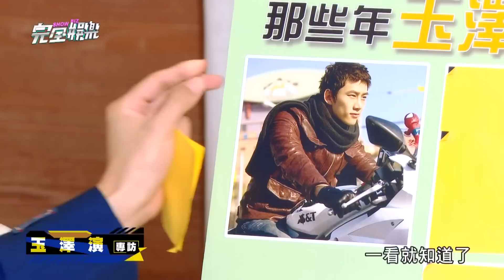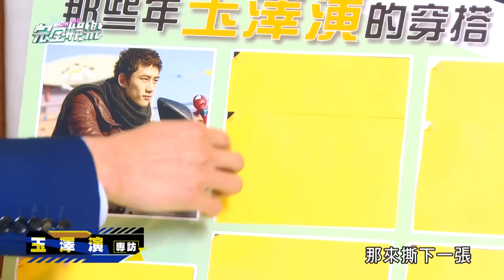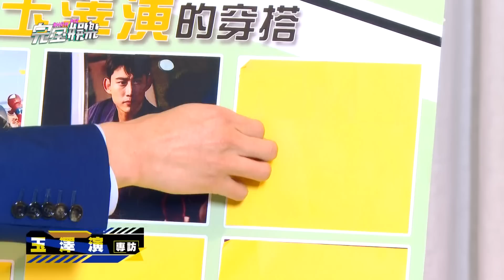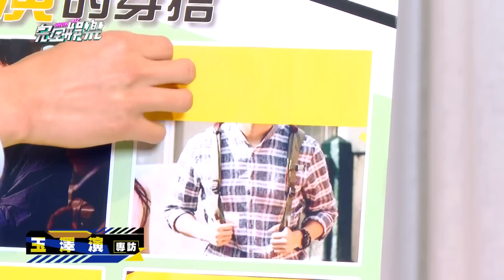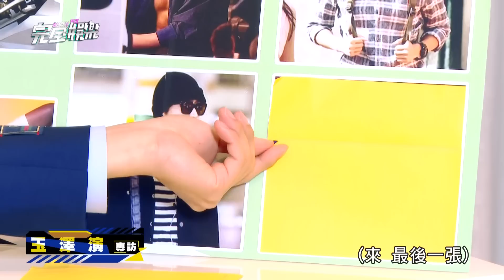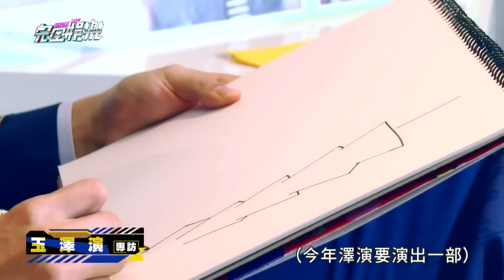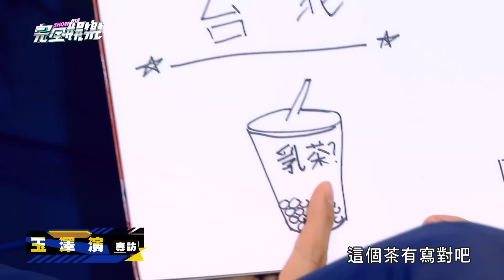[Eng Sub]【完整專訪】開口就迷人!玉澤演紳仕舉動超圈粉 表情包上線!一見過去造型立刻哀號 (옥택연/Ok TaecYeon)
⚠禁止二改上傳Do Not Re-Upload⚠